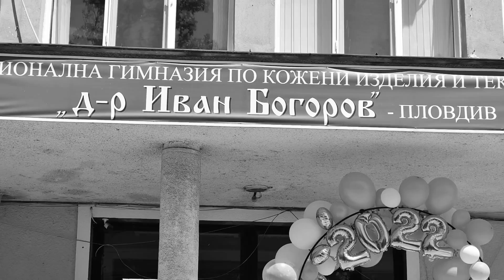jana nln mezuniyet balosu full HD izle